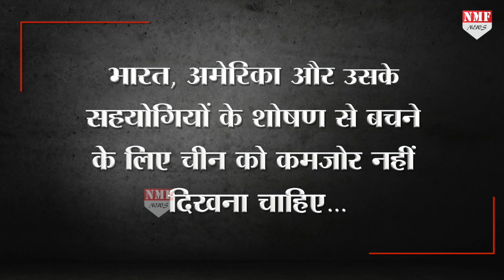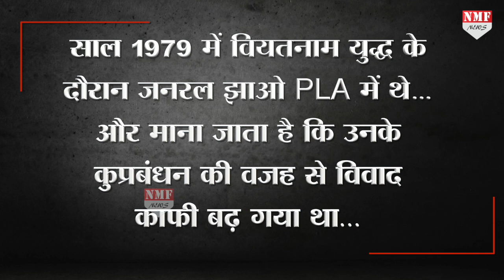Jhao Jongki ने दी थी हमले को मंजूरी, चाल पड़ी उल्टी और China के लिए शर्मिंदगी बने Jhao !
15 जून को भारत और चीन के बीच में जो कुछ हुआ उसके लिए चीन ने भारत पर सारा ठीकरा फोड़ दिया लेकिन एक अमेरिकी रिपोर्ट के मुताबिक ये सब चीन का ही किया धरा था…इसके पीछे दिमाग झाओ जोंगकी का था…जो डोकलाम की तरह गलवान में भी भारत के खिलाफ फिसड्डी साबित हुए